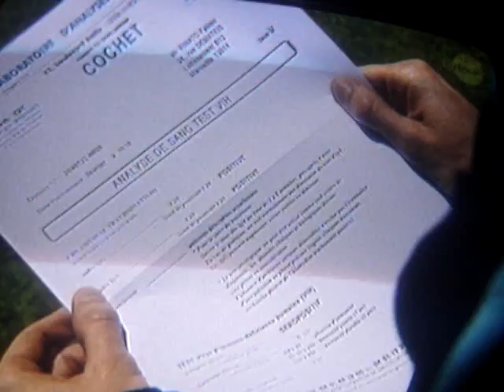plus belle la vie (plus-bel-la-v1e.skyblog.com)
14 fevrier